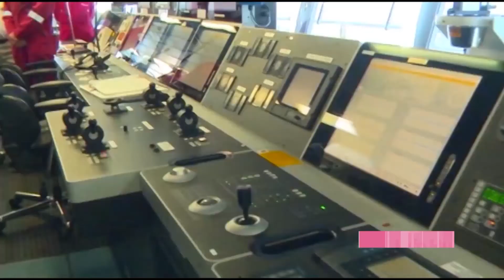ExxonMobil’s partner, Hess Corporation moves to secure funding for operations in Guyana